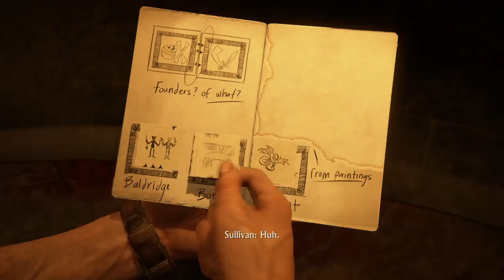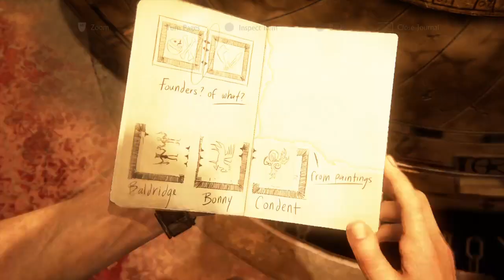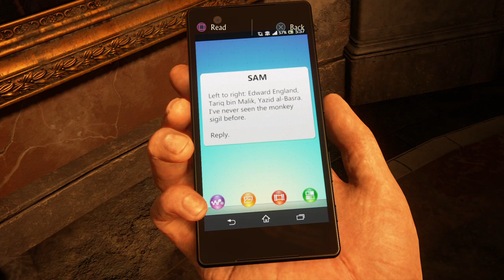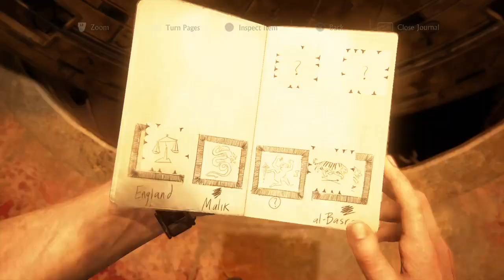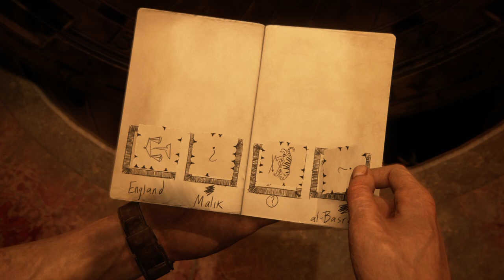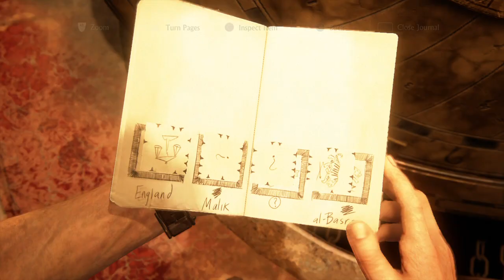Uncharted 4: A Thief’s End™PART 11[Puzzle again]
Uncharted 4: A Thief's End PART 11 [Puzzle again]